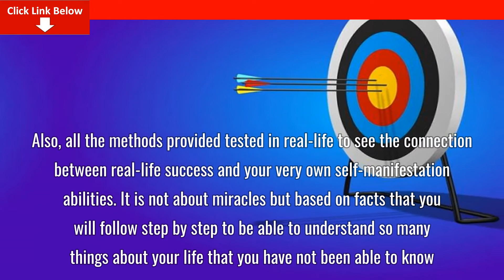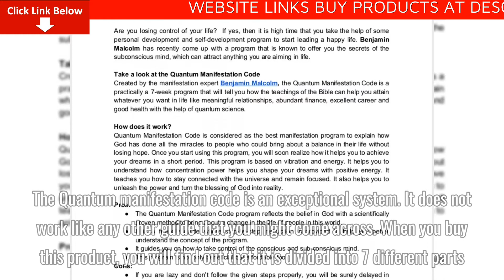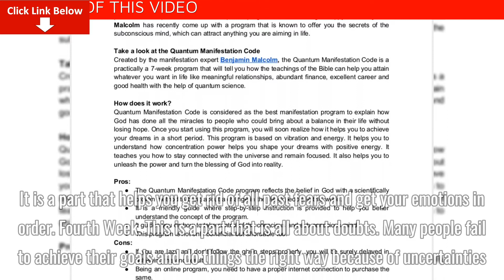Quantum Manifestation Code Best Review – Legit or Scam? Pros, Cons, Massive Discount + Benefits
The Quantum Manifestation Code is a book that is made for personal development. It contains guidelines about the art of manifestation, hence helping its users to achieve their dreams in life. This is a product that is created and based on quantum-science facts and principles that are, for sure, proven to change your life.

This is a book that has been researched a lot. Also, all the methods provided tested in real-life to see the connection between real-life success and your very own self-manifestation abilities.

It is not about miracles but based on facts that you will follow step by step to be able to understand so many things about your life that you have not been able to know.

Quantum manifestation code is a guide that has been created with so much information that will help you as the user focus more on your own inner abilities. This is by getting a comprehensive guide through how well you can be able to manifest them in your life.
How Does the Quantum Manifestation Code by Benjamin Malcolm Work?
The Quantum manifestation code is an exceptional system. It does not work like any other guide that you might come across. When you buy this product, you will find out that it is divided into 7 different parts. You’ll see that every section contains a PDF that will help you learn for one-week training.
First Week
This is the introduction part of the guide. It contains a lot of information that is meant to work as your compass for the whole journey of self-belief and manifestation. The first-week training is intended to help you get a real understanding of what you are about to get to and restore your belief. Basically, it helps you believe in yourself.

Second Week
The second part is to focus on your own physical life. In this chapter, you will find out that it is meant to focus on your outer life. It trains you to take care of your physical being. Some of the things that you will learn are to get rid of foods, people, and habits that are a waste of time in your life.

Third Week
The emotional clutter. This is why Benjamin has put together everything to do with your emotions. For you to manifest your inner power as well, you need to place your feelings in order. It is a part that helps you get rid of all past fears and get your emotions in order.
Fourth Week
This is a part that is all about doubts. Many people fail to achieve their goals and do things the right way because of uncertainties. The author of the program focuses a lot on the issue of doubt in this part. You will be able to learn and believe in everything you do.

Fifth Week
This is the part where you sink deep into the law of attraction. It is the part where you understand enough about the law of attraction and how you can use it to get everything that you want in your life.

Sixth Week
Abundance in your life. It is the part where you learn more about being fully present in your life. This part clearly trains you on how well you can set your goals and be able to achieve them. You will learn the best ways to work through your goals and make them real quick.

Seventh Week
This is the last part of the guide, and it is also in the form of a PDF. It is an ebook that teaches you how to strengthen the steps that you have made. It enables you to get it completely fixed in your life and keep it for a long time.